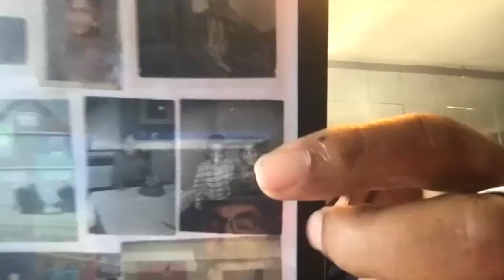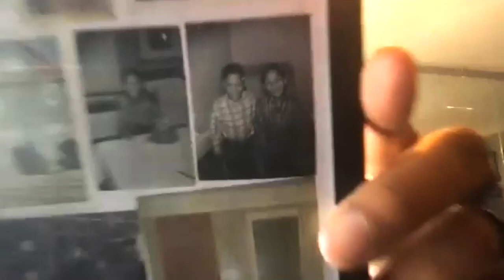Cain Berlinger - The Fireside Chat Series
Inside Leather History: A Fireside Chat is produced and hosted by Douglas O’Keeffe. The Chats seek to capture the memories, reflections, and experiences of leaders in the leather and/or LGBTQ+ communities. With deep and heartfelt regard for the importance of our history, the intent of the Chats is to collect, preserve, and appropriately share, the stories of our forebears and others who have made significant contributions to the leather and/or LGBTQ+ communities, through a series of recorded interviews.